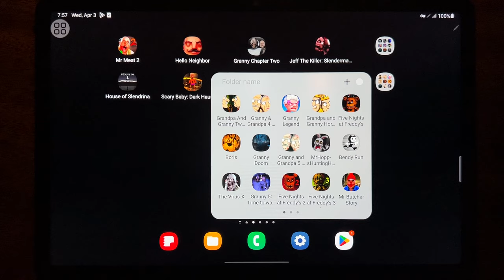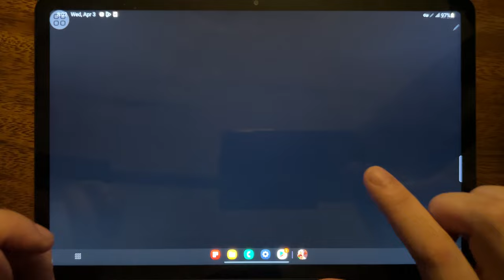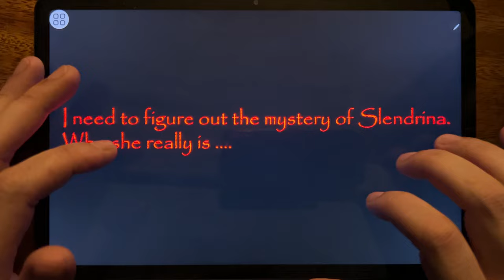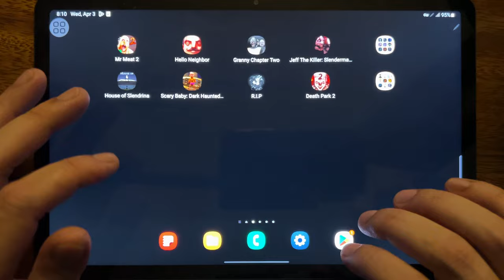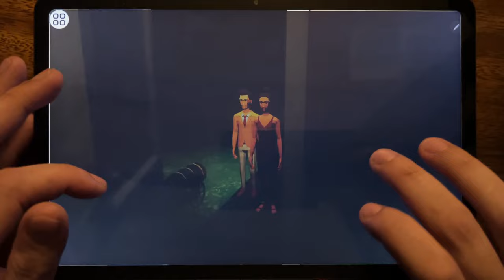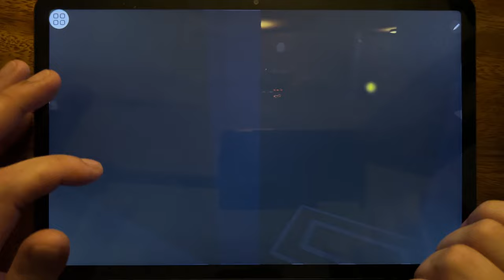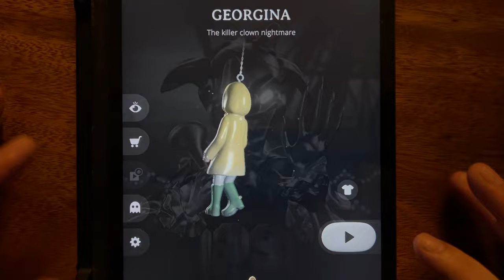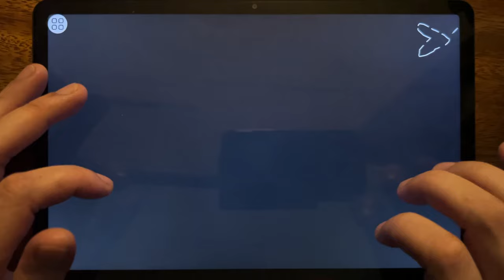Mr Meat 2, Hello Neighbor, Granny Chapter Two, Jeff The Killer: Slenderman...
Mr Meat 2, Hello Neighbor, Granny Chapter Two, Jeff The Killer: Slendermans, House of Slendrina, Scary Baby: Dark Haunted House, RIP, Death Park 2